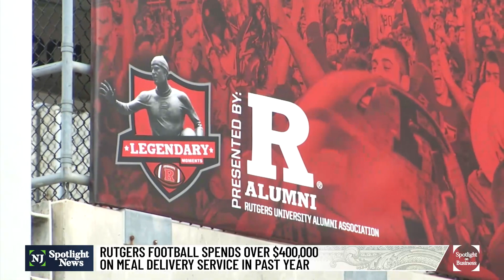Rutgers defends football players’ $450K DoorDash tab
Outback Steakhouse and Red Lobster are just two restaurants included in the delivery of more than $450,000 worth of food to members of the Rutgers University football team, a bill ultimately paid for by the university, taxpayer and students, according to a review of invoices and other documents by northjersey.com from May 2021 through June 2022.